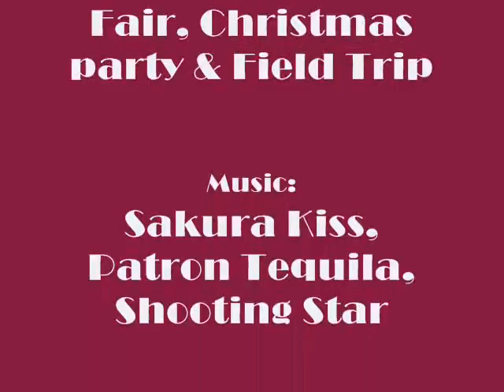6 - KBL pictures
I just grabbed the pictures from my classmates. And I am bored that's why I created this video. Well, there's nothing to say.. Just enjoy! Haha =))